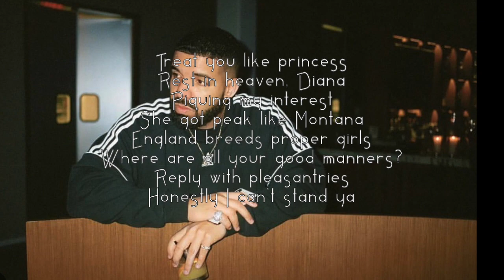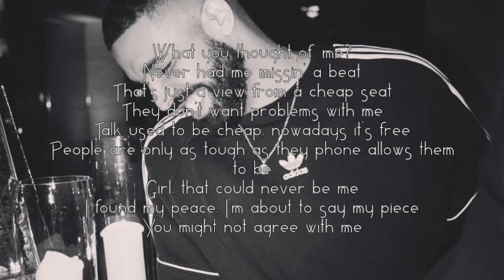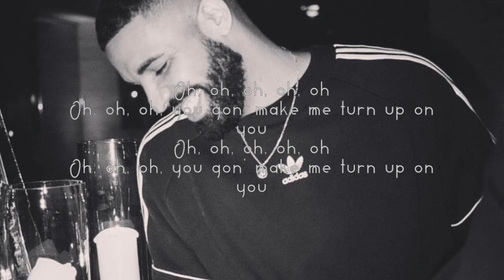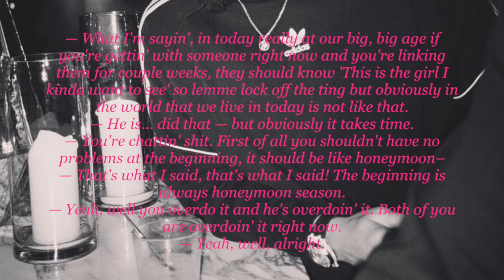Drake - Peak lyrics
Sorry guys i had to use the instrumental for the song...